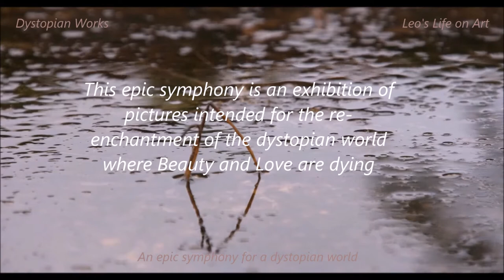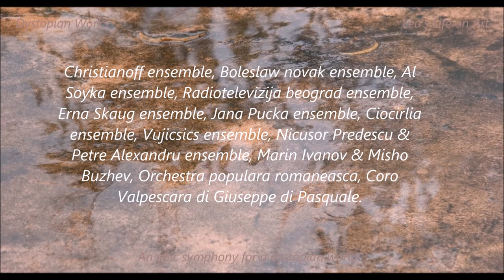Epic balkan music : a symphony for a dystopian world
This epic symphony for a dystopian world is a first part of six dystopian works created by Léonard des Gobelins.

This epic symphony is an exhibition of paintings intended for the re-enchantment of the dystopian world where beauty and love are dying. This epic is also an illustration of what could be the love life between a dystopian woman and a neo-utopian man.

The Dystopia is a fictional account of bad political and social conditions; the story is often one of social and political developments which promise utopia and inspire hope. The function of dystopia is to invite to an optimistic reading of the world.

Léonard des Gobelins has a good knowledge of European musical folklore and in particular of Eastern Europe. All the music is extracted from original vinyl records, old and often very rare. The sound has been remixed by Leonard Gobelins to get the best sound quality possible. Léonard des Gobelins, the archivist of Beauty, through this musical epic helps to save from oblivion traditional tunes of a high quality because most of these discs have become untraceable, like for example that of the Coro Valpescara and its tarantella: la savetarelle in its best version !

Epic balkan music by Christianoff ensemble, Boleslaw novak ensemble, Al Soyka ensemble, Radiotelevizija beograd ensemble, Erna Skaug ensemble, Jana Pucka ensemble, Ciocirlia ensemble, Vujicsics ensemble, Nicusor Predescu & Petre Alexandru ensemble, Marin Ivanov & Misho Buzhev, Orchestra populara romaneasca, Coro Valpescara di Giuseppe di Pasquale.

Léonard des Gobelins was born in Paris. Léonard des Gobelins is a new Leonardo da Vinci avatar at a time when the Conceptual Art triumphs. Léonard des Gobelins is humanist, universalist and neo-utopian artist.